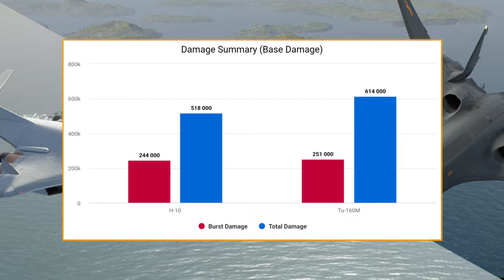BUFFED | Tu-160M VS H-10 | Bomber Comparison | Modern Warships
Q: Indonesia